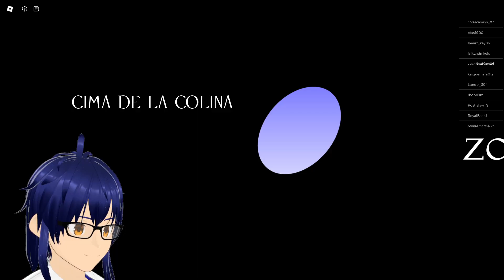¡HILL TOP ZONE AHORA en SONIC UTOPIA!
¡Nuevo video de un nuevo proyecto de Sonic en Roblox, como un proyecto original, el cual de hecho, encontre hoy por la mañana buscando por juegos de Sonic en la plataforma! Un juego muy interesante y llamativo que esta siendo construido en roblox para que todos lo podamos jugar gratis en nuestra comodidad del hogar, honestamente me ha gustado mucho, y espero que les guste y sobre todo compartan esto con sus amigos y conocidos!!! Lo que me interesa de este juego es que es casi que Sonic Utopia recreado en roblox, simplemente magnifico!

Me gusta que estén saliendo nuevos proyectos de Sonic aparte de Sonic Speed Simulator en Roblox!